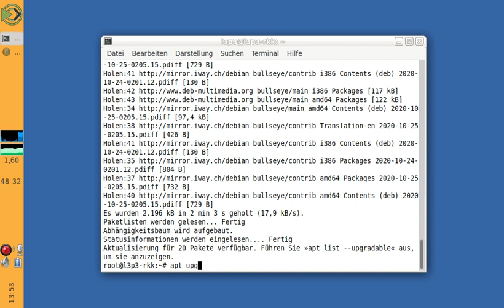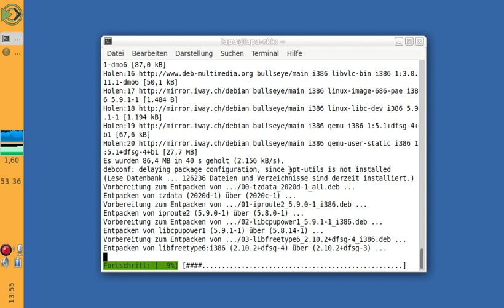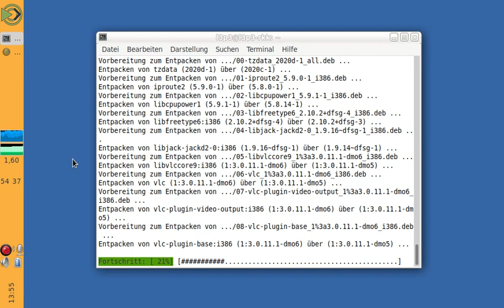[Nutzlos] Pakete aktualisieren auf Samsung NP-NC10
Ich programmiere gerne an diesem Gerät. Ich möchte mal schauen, ob sich das gut aufnehmen lässt.
Wer das ernsthaft als Anleitung begreift, sollte beachten, hierfür den root-Modus zu benötigen, also vorher z. B. "sudo bash" einzugeben.